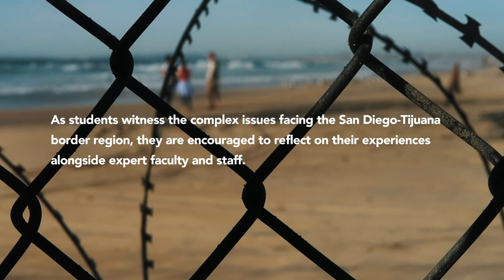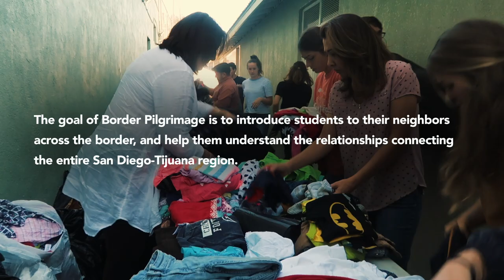Border Pilgrimage | PLNU Ministry with Mexico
Border Pilgrimage is a unique, multi-day excursion in which PLNU students are able to explore and better understand their relationship to the San Diego-Tijuana border region. Get a feel for what Border Pilgrimage is really like with footage from PLNU environmental science student Jasmine El Bekraoui, as well as insight from PLNU staff and faculty trip leaders.

“Being part of Border Pilgrimage was such an eye-opening experience and really made me realize there [are] a lot of things that go on in our world that we are not informed on. Many of us tend to form these biased opinions when we don’t even know the whole story. Taking the time out of your life and seeking to understand the truth about a particular matter really changes your perspective and is a very humbling experience.” — Jasmine El Bekraoui, Class of 2020, Environmental Science